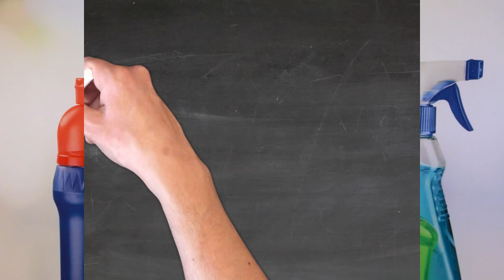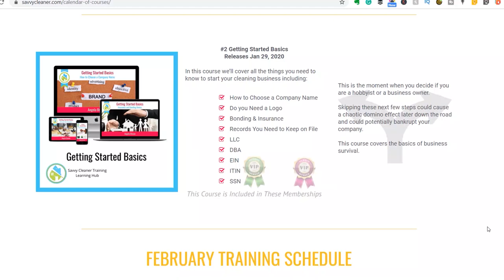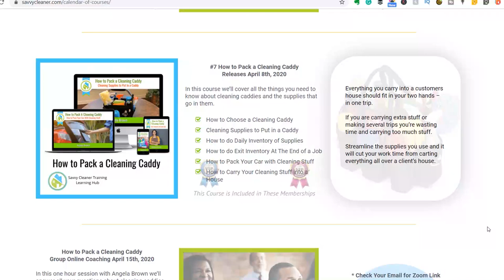What is Savvy Cleaner Training? - My Solution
What is Savvy Cleaner Training? Angela Brown, The House Cleaning Guru, says, "it's my solution to training and certification for maids. It also happens to be the easiest training program on the planet for house cleaners." Go from beginner to professional with this great resource.

 Learn about Savvy Cleaner Training, a self-paced or group-based learning hub packed with cleaning techniques, group coaching, consulting, and so much more.

How to Start Your Own House Cleaning Company: Go from start-up to payday in one week
Effective Group Coaching: Tried and Tested Tools and Resources for Optimum Coaching Result
Being Coached: Group and Team Coaching from the Inside
Group Coaching: A Practical Guide to Optimizing Collective Talent in Any Organization